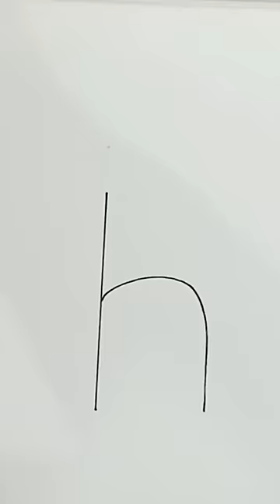easy giraffe 🦒drawing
giraffe drawing tutorial
how to draw a giraffe easy
how to draw a giraffe step by step
simple giraffe drawing
how to draw giraffe
giraffe drawing step by step
giraffe drawing easy step by step